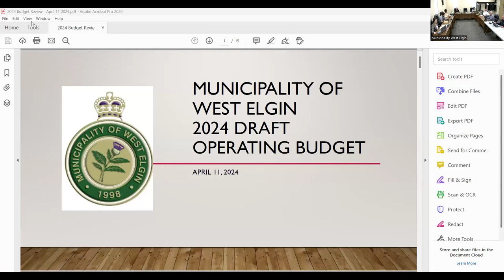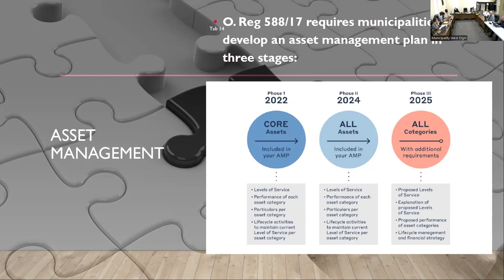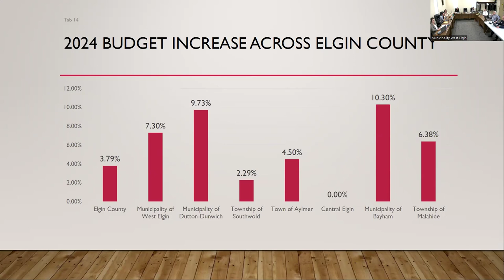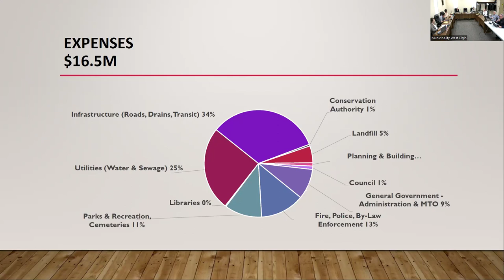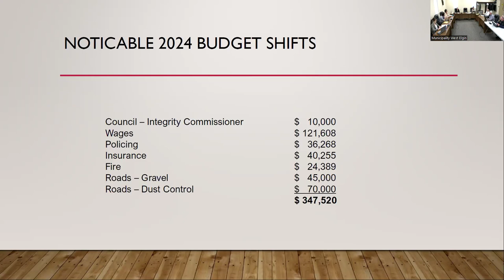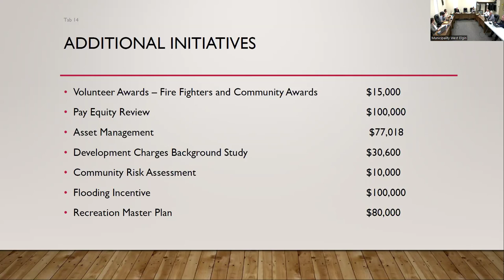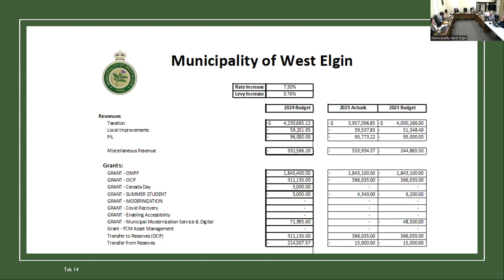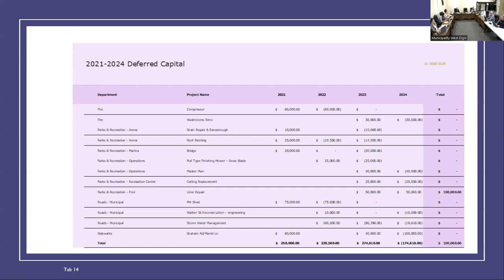Regular Council Meeting April 11 2024